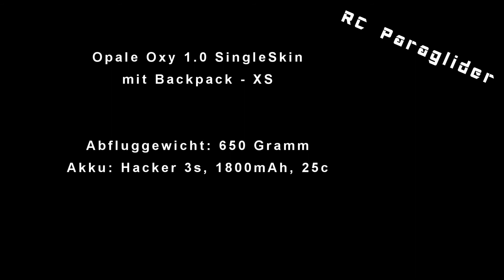Opale Oxy 1.0 Feierabendflug mit Loopings